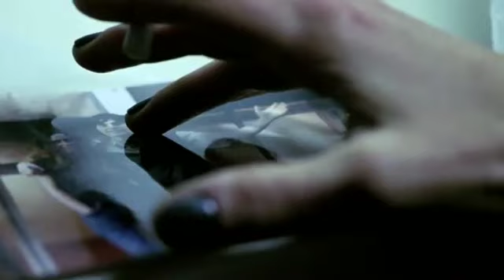A 100 Legjobb Film / 93. Rekviem egy álomért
Puzsér Róbert, Magyar Dávid - A hét mesterlövésze